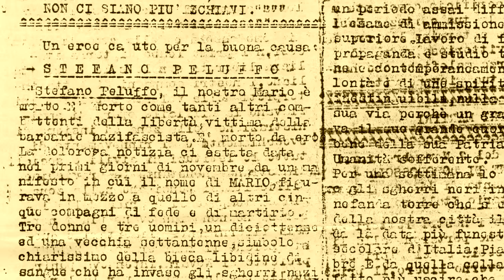SETTIMIO PAGNINI 'OTTO' STEFANO PELUFFO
Intervista a Settimo Pagnini in cui ci parla delle loro problematiche senza armi e di come Stefano Peluffo sia stato ucciso.

SETTIMO PAGNINI – PARTIGIANO OTTO – STEFANO PELUFFO PARTIGIANO “MARIO”
ESTRATTI DALL’ARCHIVIO RESISTENZE

LIBERAZIONE 70 è un percorso di recupero della memoria attraverso un film e un archivio video. Il film, 'Ribelli e fuorilegge - la cospirazione partigiana 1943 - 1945', raccoglie tre delle oltre venti testimonianze registrate in questi anni, anche grazie alla collaborazione con Alessio Contadini.
Il progetto è promosso da ANPI Comitato Provinciale Savona e prodotto da Laboratorio Audiovisivi Buster Keaton, Associazione Culturale Geronimo Carbonò e Marinus.